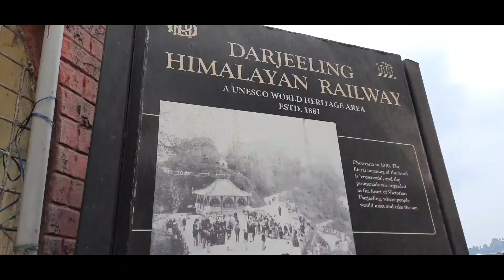North Bengal Day 4 | Darjeeling Day 2 | Darjeeling sightseeing | Rock Garden and heritage joyride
Hi All,

I have shown you all in the vlog what we did on March 9, 2021. It was a Tuesday and 2nd day in Darjeeling. We started from orange valley tea estate, Rock garden and ended up with joyride. Some food in between our day out.

Joyride charged 1600 Rs per head and can be booked via irctc or in the railway counter itself.

Joy ride - Darjeeling to Ghoom station via Batasia Loop and back to Darjeeling station.

Thanks
Kheyali Gupta